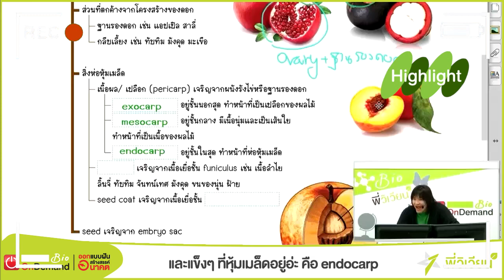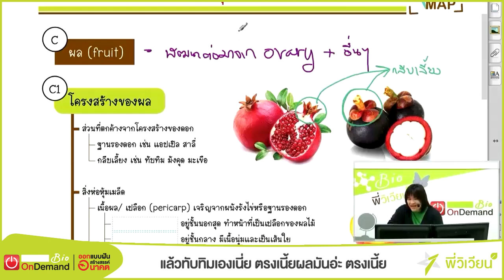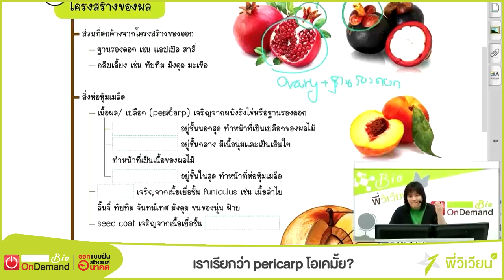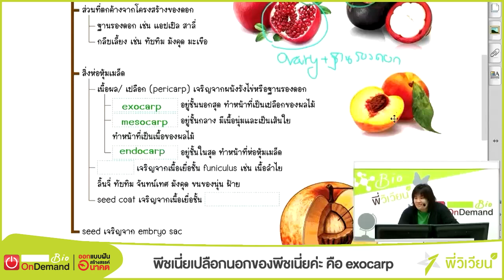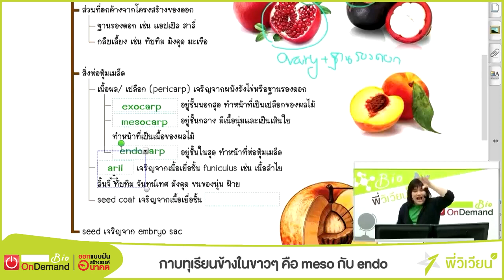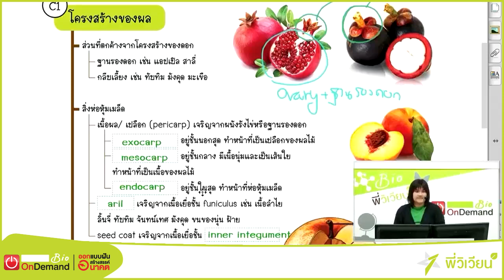ชีวะ แม่อยากสอน || EP8 || ผลไม้ของสายเฮลตี้มีส่วนประกอบเป็นอะไรบ้างน้า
วันนี้แม่จะพามาสายเฮลตี้กันบ้าง ถ้าอยากสวยและผิวใสเหมือนแม่ ก็ต้องมาทานผลไม้กันหน่อย ผลไม้ฉ่ำๆ หวานเจี๊ยบ เปรี้ยวจี๊ด ที่เราทานกันนั้น น้องๆ รู้กันมั้ยว่าแต่ละส่วนที่เราทานได้พัฒนามาจากส่วนไหนของดอกไม้ มาทำความเข้าใจ ไขข้อสงสัยไปกับพี่วิเวียนกันเลยจ้า

🛒 สมัครง่ายๆผ่าน ShopOnline ที่ หรือสมัครผ่านสาขาออนดีมานด์ทั่วประเทศ